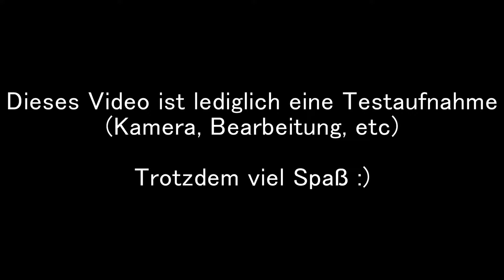Techniktest - Realistisches Auge zeichnen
Für das Abospecial habe ich mir etwas ganze besonderes ausgedacht :) Allerdings ist das auch etwas, was ich auf youtube noch nie gemacht habe, entsprechend muss ich ersteinmal ein wenig testen...

Trotzdem könnte dieser "Test" dem einen oder anderen schon gefallen, bezieht sich der Testen-Aspekt ja auf Kamera und Nachbearbeitung :)
Kritik ist gerne gesehen